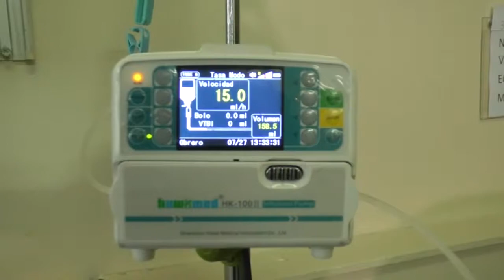Operación fue un éxito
Pedro Pascual Vargas, porteño de 72 años,  estaba aquejado de 2 hernias estomacales que le complicaban la vida.